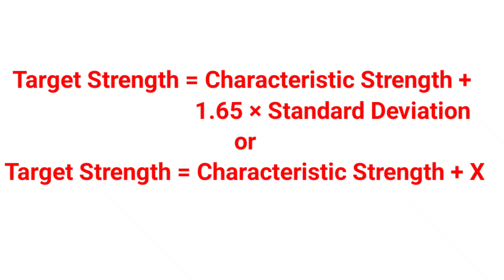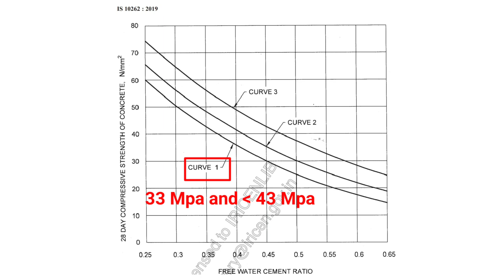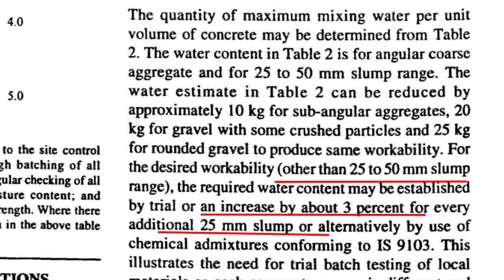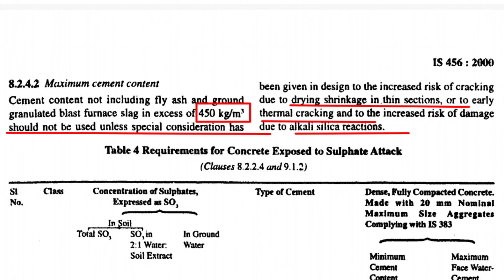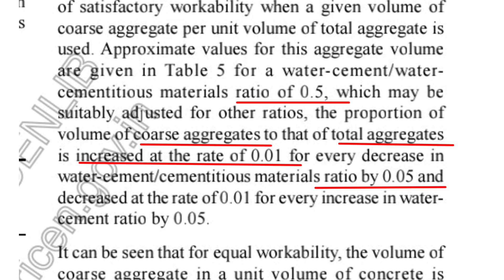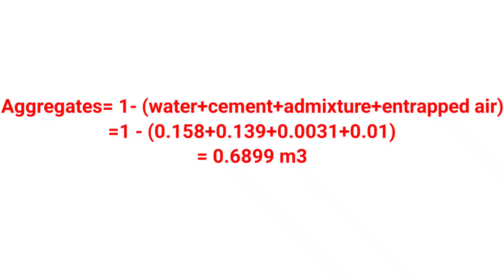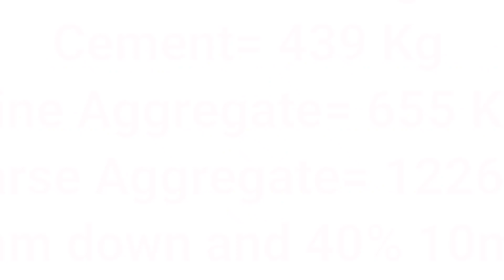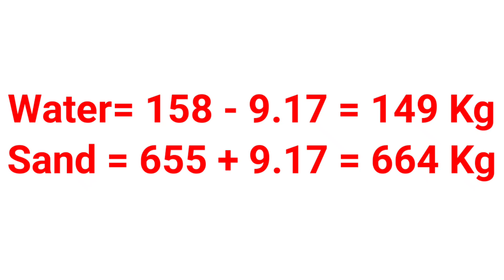Concrete Mix Design as per Latest IS Code Concrete Mix Design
Concrete Mix Design as per IS code
Mix Design